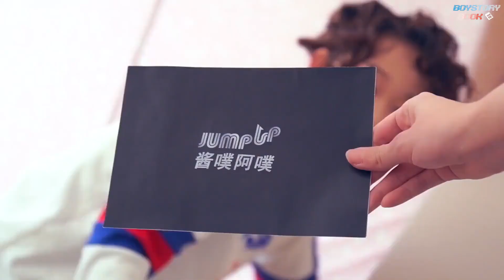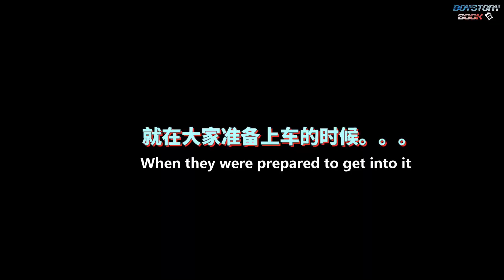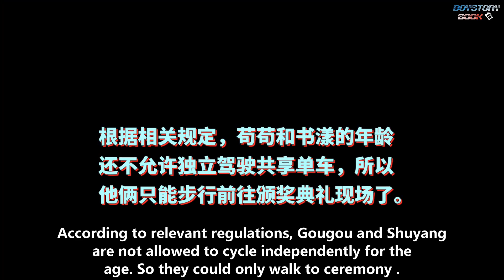【ENG SUB】BOY NEWS EP05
This video is translated by "BOYSTORY_BOOK Subtitle Group" for the non-commercial purpose of language studying and communication.

Chinese: 莎米、小小、丸子、开心
Trans: Cham、小陆、阿瓜
Video: 哈皮

Any other uses, including but not limited to, reproduction, re-uploading are expressly prohibited. Welcome adding other language subs.